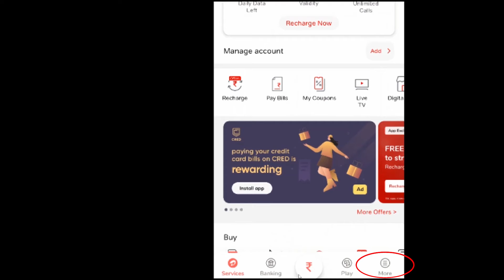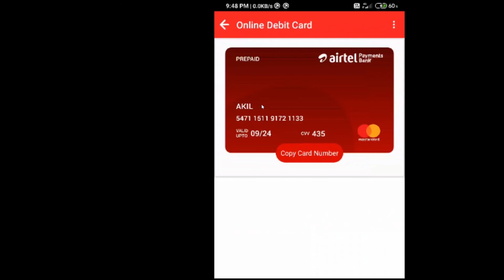Airtel App पर Virtual Debit Card (Master Card) कैसे Download करें! How to Download Airtel Debit Card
In this video today I'm going to share with you How will download debit card on Airtel Thanks App 2020.

➡ Queries Solved
1. How to download Dabit card on airtel payment app
2. airtel app par master card kaise nikale kare

🔸 फेसबुक :-

🔸 इंस्टाग्राम :-

1. Business
2. Technical
3. Marketing
4. Digital Marketing
5. Finance
6. Social Update

tags for reference: howto,how to,1minute knowledge,2020,in hindi,airtel,app,airtel thanks,airtel thanks app,master card,debit card,airtel debit card,download,airtel debit card kaise nikale,airtel master card,airtel master card kaise download kare,airte debit card kaise nikale,airtel debit card kaise download kare,download your airtel dabit card,downlaod airtel master card,find airtel debit card,search airtel debit card,airtel debit card kaise dekhe,how to view airtel debit card virtual debit card, download virtual debit card